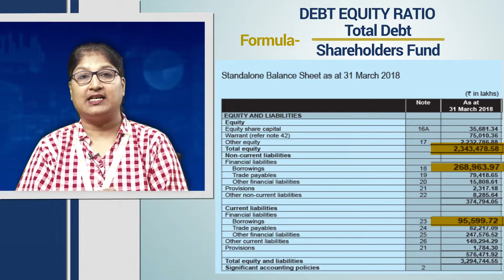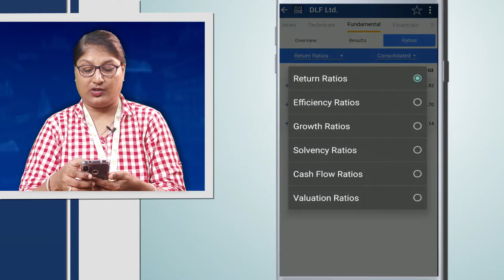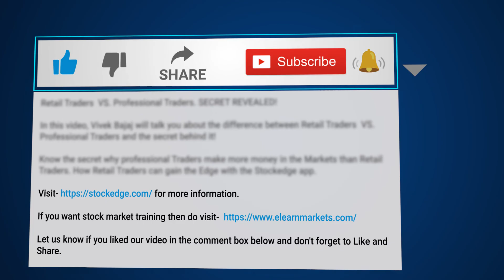Everything you want to know about Debt Equity Ratio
In this video we are showcasing the use of debt equity ratio that is used to evaluate a company's leverage in StockEdge app which you can download

The debttoequity ratio is calculated by dividing a company's total liabilities by its equity. It is to a degree a measure of the company 's ability to finance its operations through debt versus wholly owned funds.

You can also buy StockEdge Basic Membership and get access to advanced features of StockEdge app

To learn about more stock market related topics you can visit our Elearnmarkets

now on desktop also!